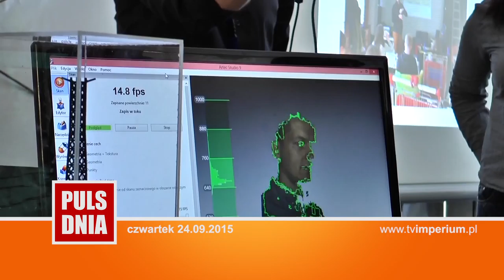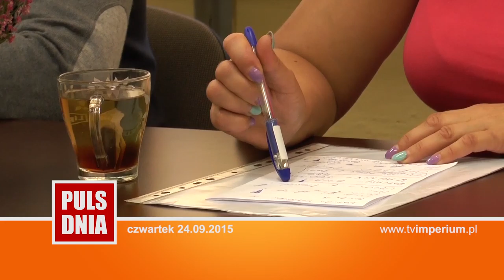20150924 Puls Dnia